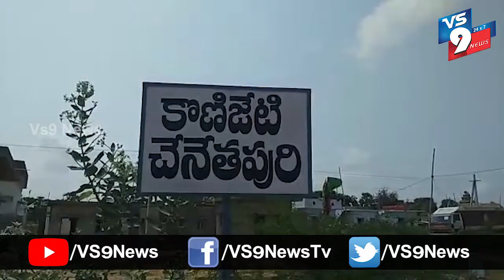వేటపాలెం మండలం చీరాల రోటరీ క్లబ్ ఆధ్వర్యంలో పేదలకు ఆహారం పంపిణీ ||VS9NEWS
Watch:
వేటపాలెం మండల పరిధి చల్లారెడ్డి పాలెం గ్రామ పంచాయతీ చేనేత పురిలో చీరాల రోటరీ క్లబ్ వారి ఆధ్వర్యంలో కరోన వైరస్ వలన పనులు కోల్పోయి ఇబ్బంధులు పడుతున్న పేదవారికి ఆహార పంపిణీ చేశారు.  రోటరీ క్లబ్ వారు సేవ బావంతో గత 15 రోజులుగా ఆహార పంపిణీ కార్యక్రమాలను జరుపుతున్నారని చీరాల కృష మాతో పాలు పంచుకోవడం చాలా సంతోషాన్ని ఇచ్చిందని తెలిపారు.
ఈ కార్యక్రమంలో సురేష్, తులసీ, మొదలగువారు పాల్గొన్నారు.